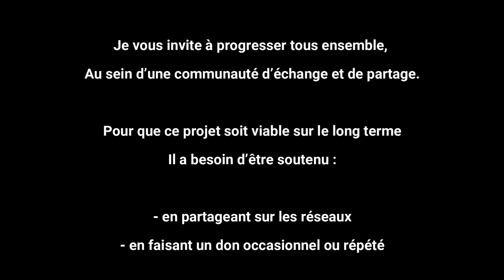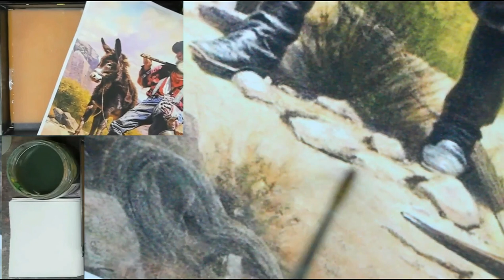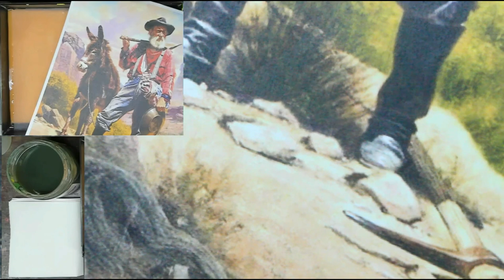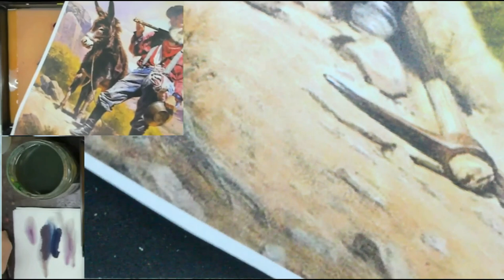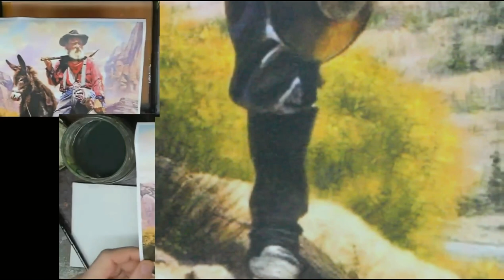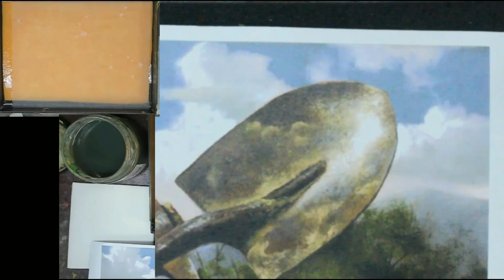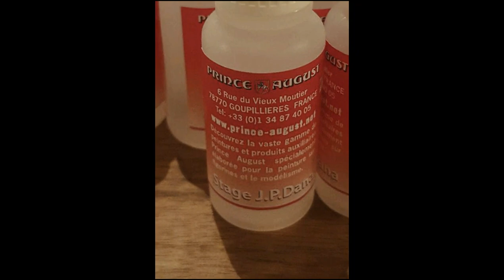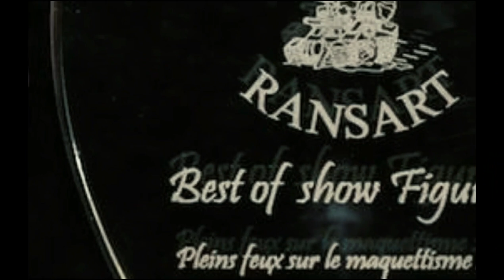Chercheur d'Or - Part 5 (sur 6)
☑️  Peinture Acrylique, Huile, Aquarelle, Gouache…….
☑️  Figurines, bustes, toiles, papier…….